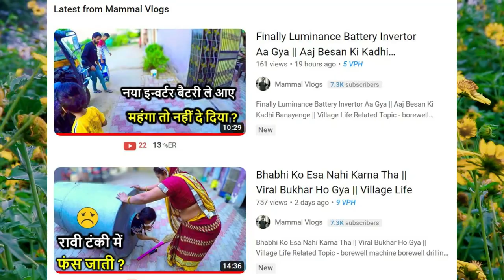बड़े बड़े रोगों को खत्म करने वाले Golden Crownbeard आफत क्यों बना ? Benefits Of Crownbeard .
3.10 मिनट में घुटने ,हाथ ,पैर ,कमर और जोड़ों का दर्द जड़ से खत्म हो जायेगा